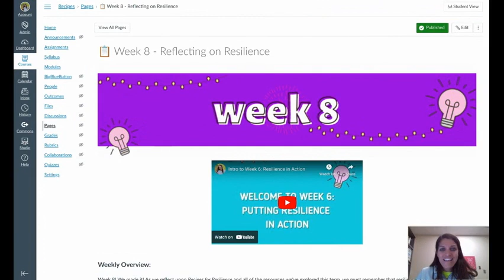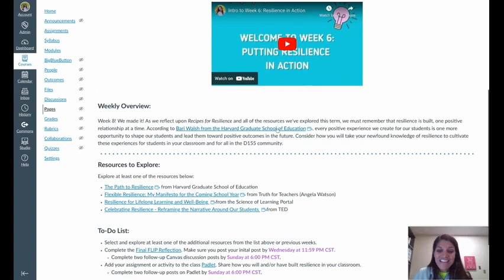Week 8 Intro Video